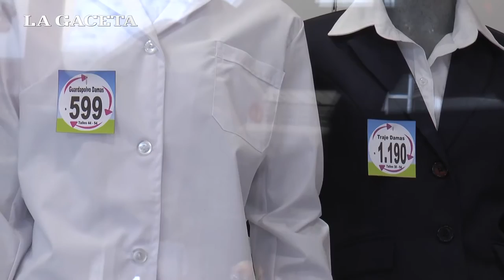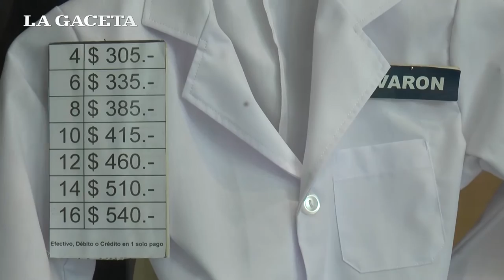Largas colas para comprar los útiles escolares a pocas horas del comienzo de clases